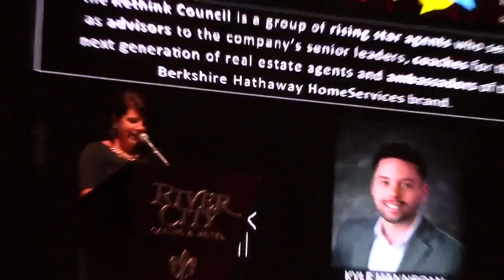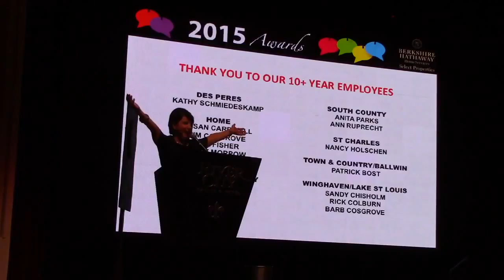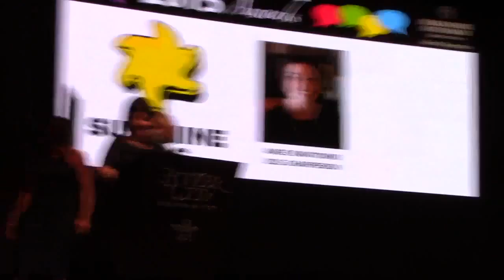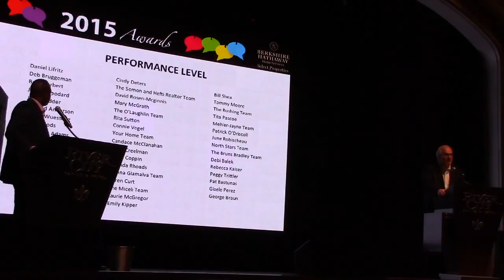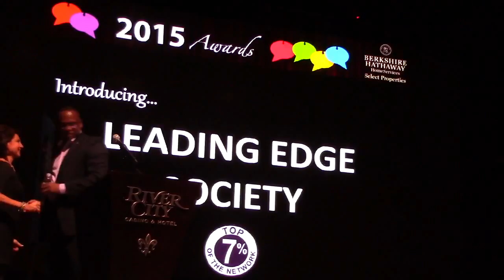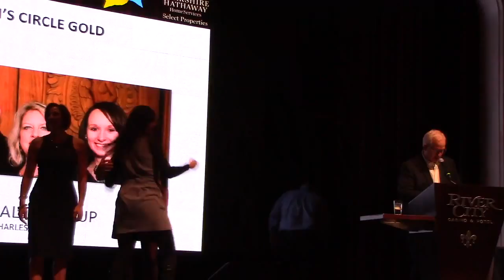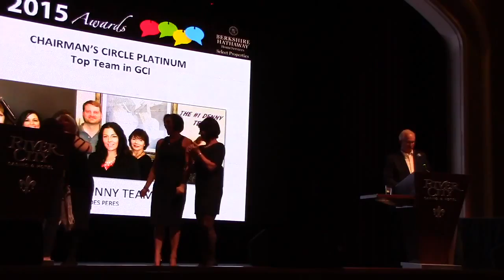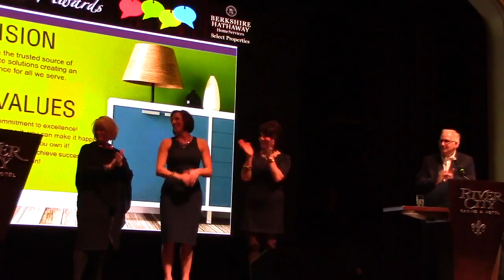2015 Awards Ceremony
Celebrating our 2015 Award winners.  Located at River City Casino